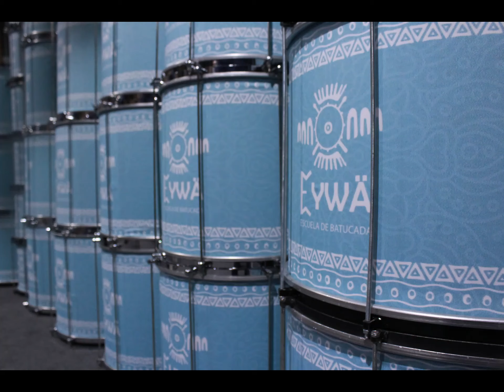Vídeo Promo - Eywä Batucada Valencia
Una de las Escuelas de Batucada más grandes de la Comunitat Valenciana.
Sedes en:
- Catarroja
- Benicalap (Valencia Capital)
- Manises
Eventos de todo tipo, Talleres y mucho mas...